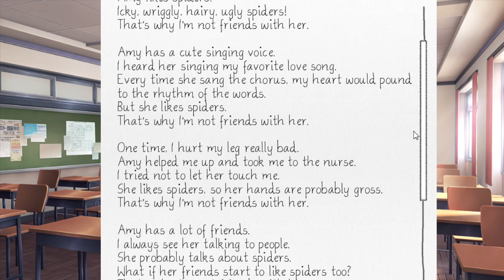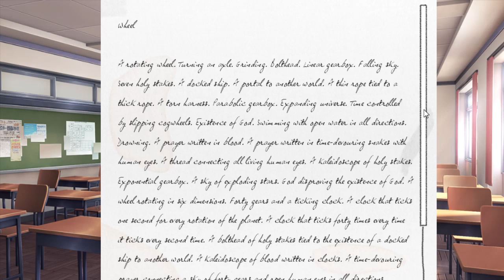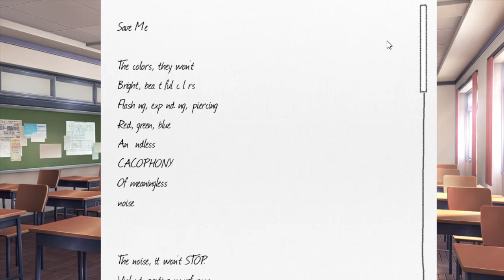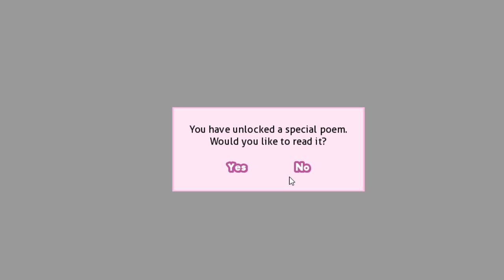doki doki literature club playthrough - part 8